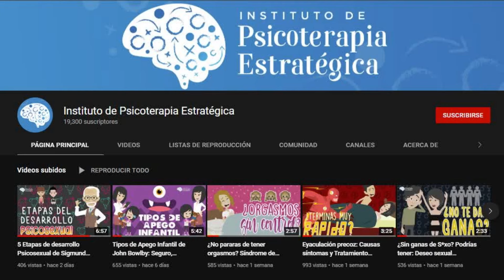10 MECANISMOS DE DEFENSA (Psicoanalíticos) con los que encubrimos nuestros pensamientos más oscuros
En esencia, los mecanismos de defensa son egoístas. Todos los usamos inconscientemente para evitar y protegernos de los pensamientos o sentimientos negativos — como la ansiedad o la culpa. Hoy conoceremos los diferentes mecanismos de defensa existentes junto con algunos ejemplos que nos permitan comprenderlos mejor.